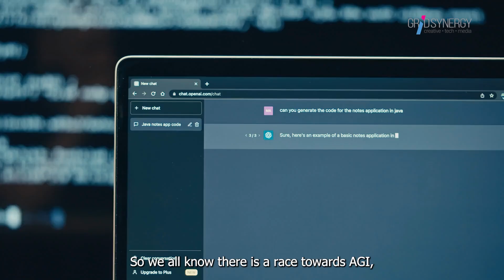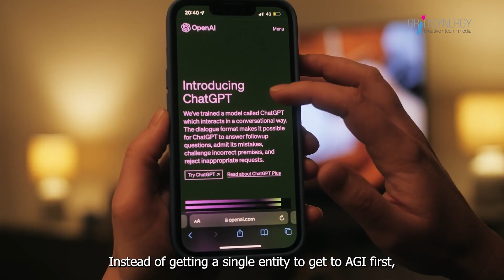AI-Space Breakthrough Podcast (Trailer)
GAiNTS ARE BREAD - AI is shaping our lives in a profound and intimate ways. GAiNTS ARE BREAD is a podcast that discusses with global thought leaders how this and other global trends are creating common existential risks for us individually and collectively. Rather than being dismayed, we look at such challenges as bread, a resource, that will fuel our desire to learn – to turn these common obstacles into uncommon opportunities.

Past episodes include  Jaan Tallinn (Founder, Skype), Thomas Schneider (European Venture Cap), Captain Ho (103-year-old ww2 pilot)

Episode Title: “AI-SPACE Breakthroughs”
Guests:  Terry Virts and Toufi Saliba
Host: Philip Wu
Date: 14 November 8am SGT (GMT +8)

This episode explores the GAiNTS that we face with 2 amazing individuals. One who had done something that no one else on earth has done, and another, who is embarking on a global project of a similar nature.

Terry Virts – NASA astronaut Terry Virts has served as a pilot of the space shuttle Endeavour, a crew member on the Russian Soyuz spacecraft and most recently as commander of the International Space Station during 200 consecutive days in space, one of the longest continuous space missions of any NASA astronaut. He is currently devoted to champion renewable energy.

Toufi Saliba – Toufi’s a history of building various AI projects, cryptography and cybersecurity centric, he has experienced both failures and successes, with his first AI exit occurring in his early 20s in 2002 and several successes continuing through a couple decades later in October 2022 took on the leadership of Hypercycle.ai and grew from 500 licenses sold to over 280,000 in one year and valuation growth also of over 60X  reaching a unicorn status in less than a year from inception and still expecting bigger growth to come.

Toufi continues to work tirelessly across many nations and towards a secure and benevolent AI for the benefits of all humanity.